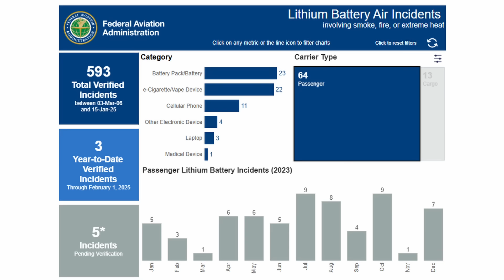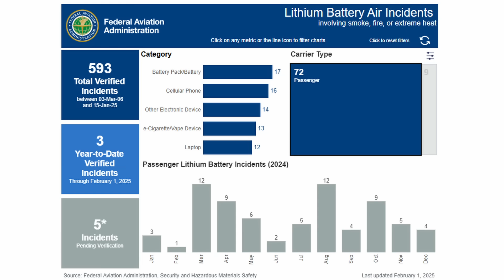Exploding Battery Pack Forces Evacuation: 72 Battery Fires in 2024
On January 28, 2025, an Air Busan Airbus A321 preparing for departure from Gimhae International Airport in South Korea was evacuated after a fire broke out in an overhead bin. Investigators suspect a portable battery pack was the cause. All 169 passengers and seven crew members escaped using emergency slides, but seven people suffered minor injuries. Fortunately, the fire started while the plane was still on the ground—had this happened mid-flight, the outcome could have been far worse.

This incident is part of a growing trend. In 2024, there were 72 lithium battery fires on aircraft, a 12.5% increase from the previous year, according to FAA data. With more devices than ever being carried onboard, these fires are becoming an uncomfortable reality. How long before one happens in the worst possible place? Let’s break down the numbers and what’s fueling this rise in incidents.